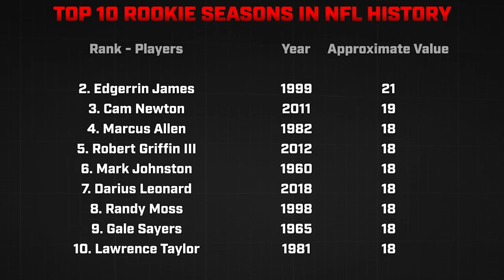When A Prime Calvin Johnson Dominated A Prime Patrick Peterson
Calvin Johnson and Patrick Peterson had a battle for the ages in 2012. This matchup left an impact in the NFL Record Books!